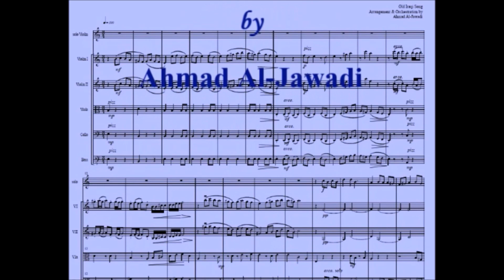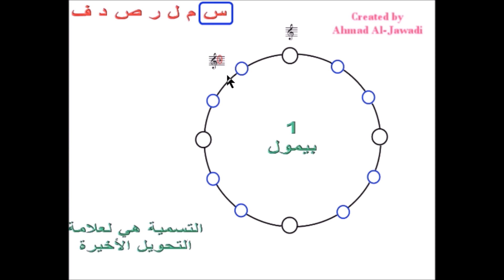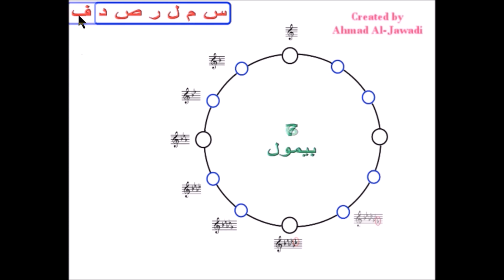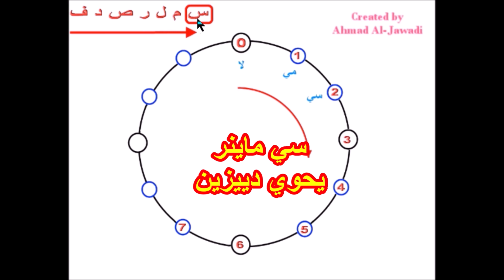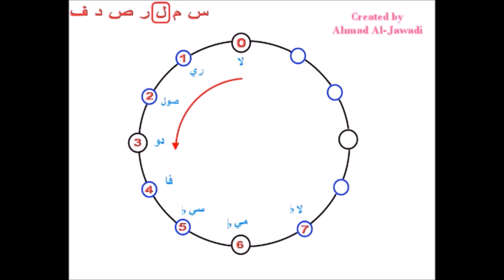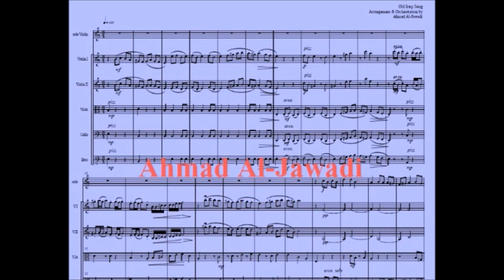Circle of 5ths دائرة الخامسات/ الجزء الثاني/ نظريات الموسيقى/ شرح صوتي/ أحمد الجوادي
نظريات الموسيقى العالمية/ أحمد الجوادي/ دائرة الخامسات
Music Theory, Ahmad Al-Jawadi